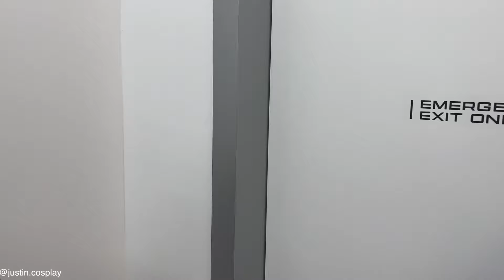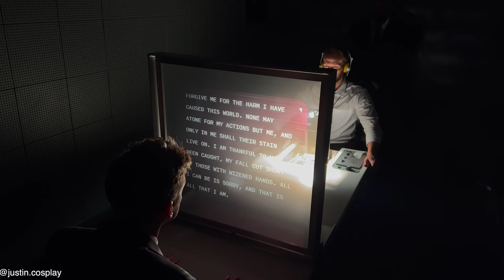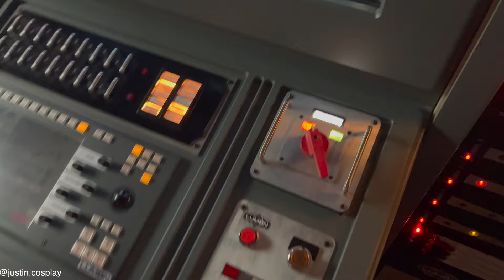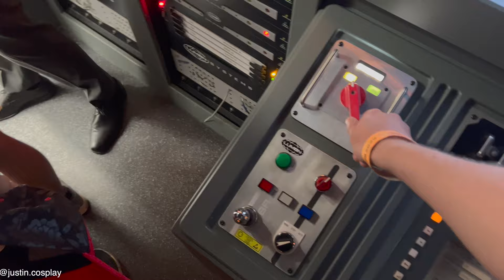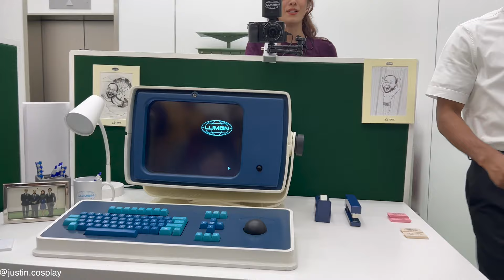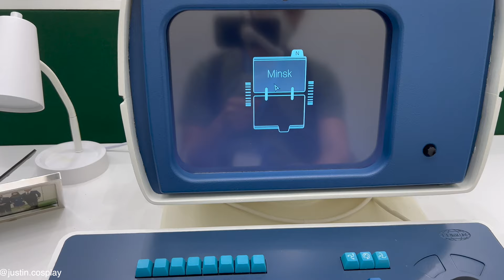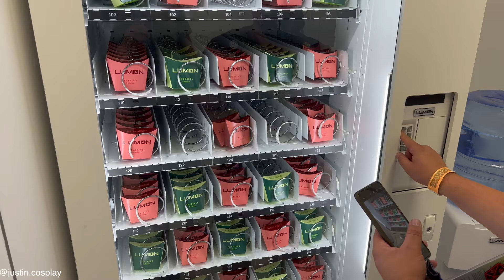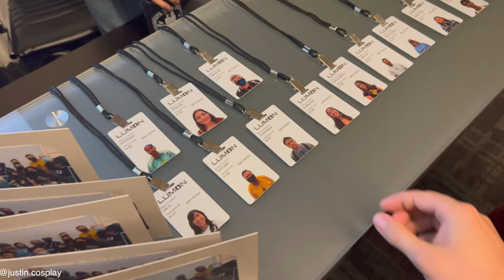Severance SDCC 2022 - Full Walkthrough Tour - San Diego Comic Con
Full tour of the Apple Tv Severance offsite at San Diego Comic Con

See Other Cosplay Compilations

Gear I used